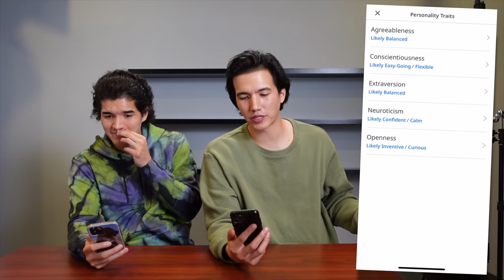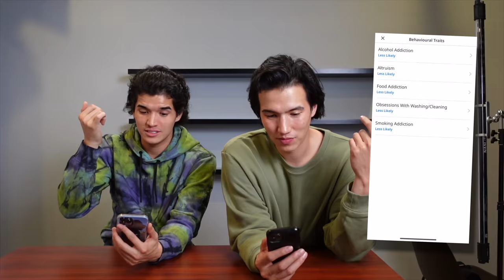Making My Friends Cry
Do you think Youtubers can cry on the spot like Actors can? Well today we are going to find out!